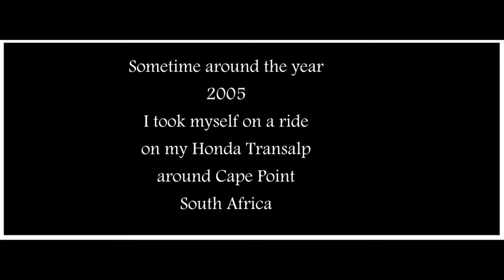TA CapePoint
Not everyone can use a map! I would not have thought this because I personally cannot resist pouring over a map for hours. I find a good map irresistible, and even a badly drawn map can be interesting.
From a young age I was a boy cub and then a scout and there we learned about maps and compasses and compass bearings. In the navy we used maps and part of the diving course was taking compass bearings and swimming underwater to a target. Hell, even if I say so myself, I am pretty good at taking bearings and arriving at the target. Even finding a person’s home with only his name and phone number is relatively easy. You just pick up a phone book for the address, the map book index to get the co-ordinates, the map to get the general lay of the land, the vehicle to go and there you are – simple as reading a map! Imagine my consternation when I recently gave a detailed map and instructions on how to find a place to a colleague and she was unable to find the place.  I am convinced now that even if I took photos of key places on the route she still would not find it! Some people just are that way. It is common knowledge that a man will not ask for directions when looking for a place – in my case the reason is because all too often the directions are wrong. Ever stopped to ask a group where Elm street is only to get a different set of directions from each person in the group?
Using a map I had obtained from the chief director of surveys and mapping, map 3418AB & AD Cape Peninsula 1983 fifth edition, I went off in search of Klein Constantia. It was not too difficult to find it, especially since I already knew how to get there, but the trick was to get there using the map for guidance. The map itself was a little old and dilapidated, having been stuck up against my wall for several years but was still a beautiful map. The scale is 1:50 000 and has all sorts of fun things like a scale converter and a thingy that shows magnetic and true north and that contour lines are 20 meters. And best of all – it even has an illustration that shows how to fold it again after use – nifty huh?
Well, to make a short story even shorter, I found it without any trouble – and you were kind of hoping I was going to say that I got horribly lost! Huh?
While in that area I decided, mainly because of the map covering that part of the Cape Peninsula, to go up Ou Kaapse weg, past Kommetjie and on to Cape Point and then return via Simonstown, Vishoek and so on – so off I went up ou Kaapse. It was a nice ride even though I was not appropriately dressed – the sun was beginning to toast me.
By the time I got to Camel Rock I was warm indeed so I stopped for a wee bit, just to kick around some wet stones. Then proceeded further, past the tourist magnet where they sell rocks and tree stumps shaped like people and stopped again at the sign saying M4 Simonstown straight and Cape point turn right.
I was not going to Cape Point itself – leave that for the touristy types and the Chagma Baboons. There are apparently two tribes of these baboons one of which was threatened by starvation a while back because there were very few tourists to feed them! They apparently had developed a taste for fast foods!  So I went on round to Smitswinkel bay and stopped again around Partridge point for some more photos of scenic beauty. Then on to Castle rocks, Rumbly Bay, Miller’s Point and Stony Beach before entering Simonstown where I had spent two years of my life as an able seaman and a diver. I stopped at the building that used to be the Post Office, which now among other things houses the post office and other touristy shops n things. There I took a walk along the pier and peered at the Simonsberg New Entry Training School. Took me a few months to realize that when they spoke of NETS what they were referring to Duh!
At the pier they have boats – none of which seemed to be in use at that time –and one can hire sea kayaks – not that I could see any at that time. I looked at the Salty Sea Dog restaurant which not too long ago had been a privately run diving school run by Chief Pottie and a certain Harry of the Dilley persuasion. Previously the building had been a public toilet if memory serves me. The school had use of the MV Zest. I remember looking at it when years earlier I was at the Navy Diving School and loving the sound of it’s engines when occasionally it was started. There was no sign of the Zest now – wonder what became of it.
I watched a family of Egyptian geese with little ones paddling in the calm water. From there I went past Glen cairn to Fish Hoek and Kalk bay and then up over Boyes Drive. Here above Muizenberg, with geese on my mind I stopped for a gander at the splendor of False Bay with its long white beach to Strandfontein and beyond.
From there I could also see Seal Island in the distance. This apparently is the only place in the world where great white sharks breach catching seals.